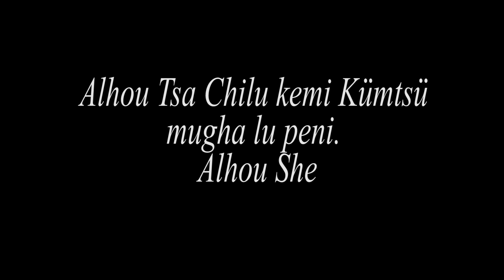MUTOTOI PUTHUGHO LO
Ado aghuloki asüche do hipau lo Khristo pülü chekemi qo, ni küpülü lo Mutotoi puthugho lu masa keu shi ani. Alhou tsa hipau chilu kemi kümtsü mughalu peni.